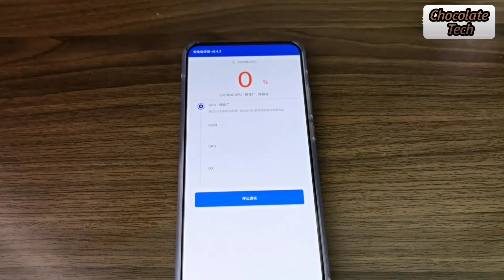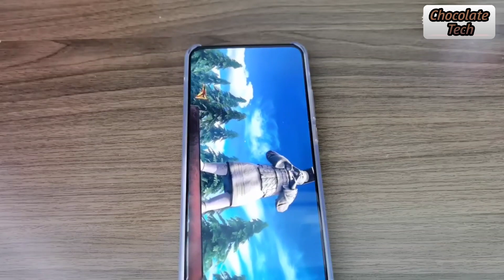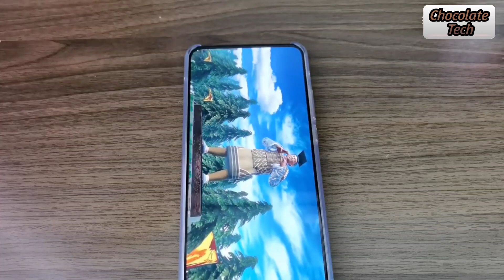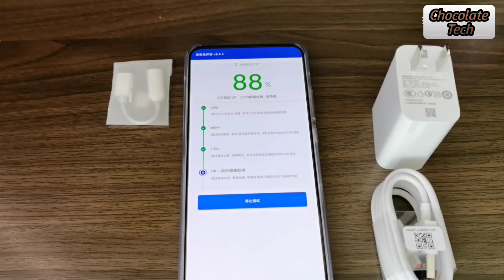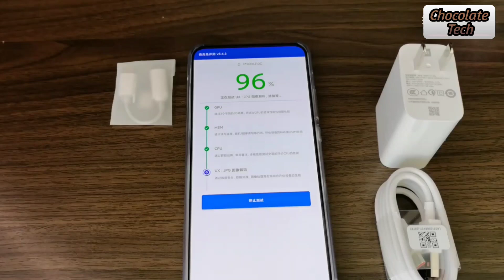Redmi K30 Ultra Antutu Benchmark Test || Live Antutu Test || Performance Score Pubg Test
Redmi K30 Ultra Antutu Benchmark Test || Live Antutu Test || Performance Score Test

Hey! Guy's Welcome👋 Back to A latest & Fresh New Tech Video💥💯

Redmi K30 Ultra PUBG Gameplay | Redmi K30 Ultra Gaming test | PUBG test on Redmi K30 UltraRedmi K30 Ultra PUBG Gameplay | Redmi K30 Ultra Gaming test | PUBG on Redmi K30 Ultra

k30 ultra pubg,
k30 ultra 5g,
k30 ultra specs,
k30 ultra price in india,
k30 ultra launch date,
k30 ultra antutu,
k30 ultra vs k30 pro,
k30 ultra unboxing,
redmi k30 ultra features,
k30 pro pubg ultra hd,
mi k30 ultra,
redmi k30 ultra,
k30 ultra price,
redmi k30 ultra pubg,
redmi k30 ultra price,
redmi k30 ultra pubg test,
redmi k30 ultra review,
redmi k30 ultra 5g,
redmi k30 ultra specs,
redmi k30 ultra unboxing